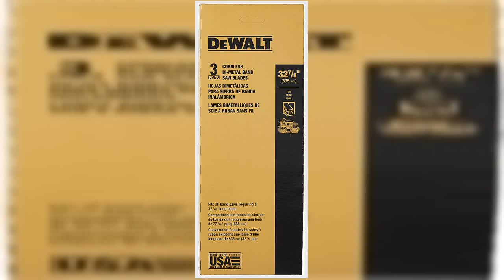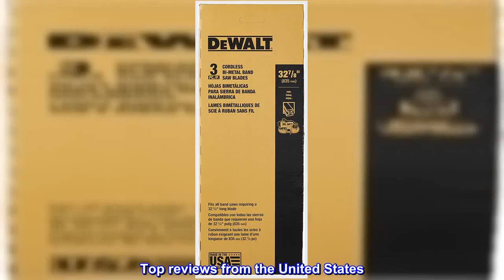Great product - DEWALT Portable Band Saw Blade, 32-7/8-Inch, .020-Inch, 24 TPI, 3-Pack (DW3984C)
Matrix II high speed steel edge of the band saw blade is designed for heat and wear resistance
8% Cobalt Content For Added Durability & Wear
Rc 65-67 Tooth Hardness For Increased Wear Resistance
Alloy Steel Backer for Fatigue Resistance
Crafted with 8% cobalt for extreme durability, DEWALT Bi-Metal Cordless Bandsaw Blades are ideal for thick metal, medium metal, and thin-gauge metal cutting. A Matrix II High-Speed Steel Edge delivers excellent heat and wear resistance, and Rc 65-67 tooth hardness offers helps to increased durability. An alloy steel backer provides fatigue resistance.
DEWALT Bi-Metal portable bandsaw blades incorporate the Matrix II High Speed Steel Edge for heat and wear resistance. These blades have an 8% cobalt content for added durability and wear. Rc 65-67 tooth hardness also increases wear resistance. The have an alloy steel backer for fatigue resistance. Applications include thick metal, medium metal and thin gauge metal cutting. Package of 3 32-7/8-Inch blades.
Good replacement
Cuts good